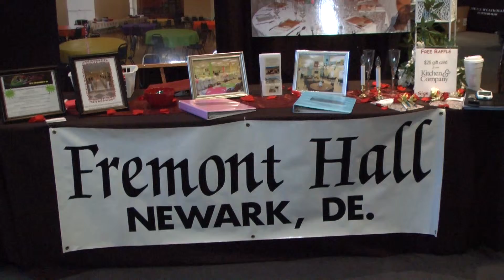Griffith WBJR Ballroom